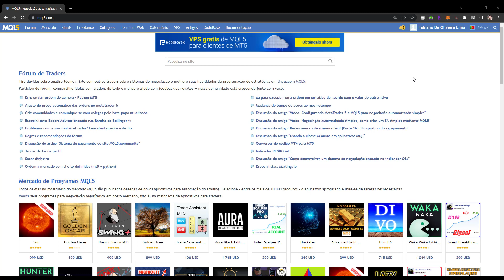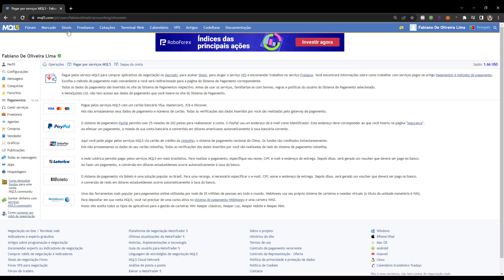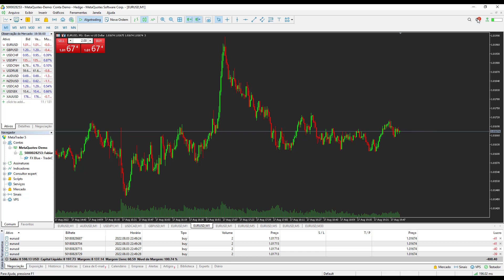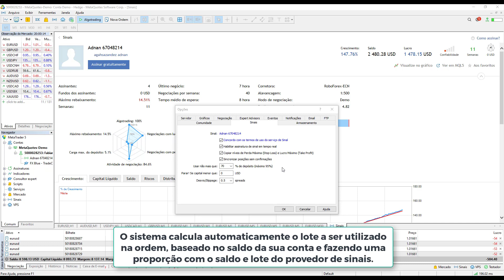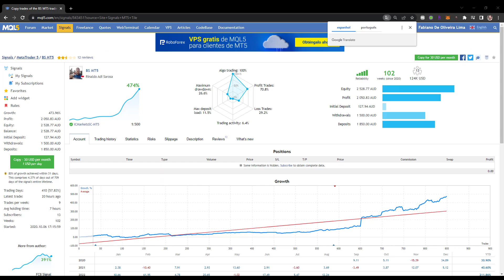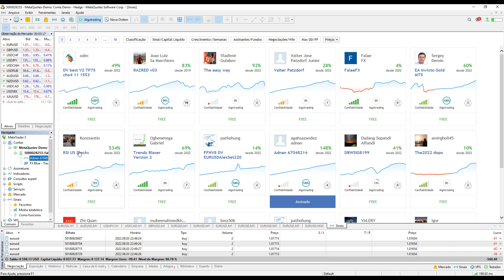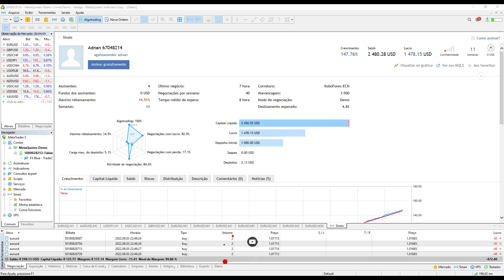FOREX - MQL5 - Como assinar sinais nesta platafatorma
Confira nesse vídeo como assinar sinais na plataforma MQL5

Descrição detalhada de cada opção na guia de configurações de sinais do MetaTrader